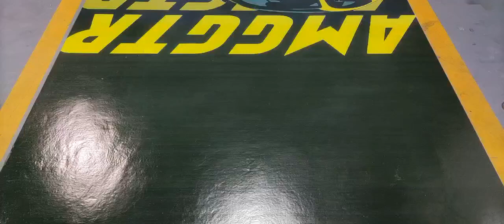Doodle of parking space shopping mall